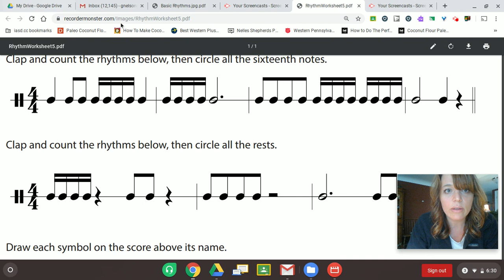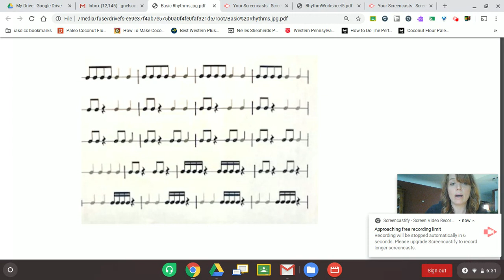Rhythm Review for the Playalong